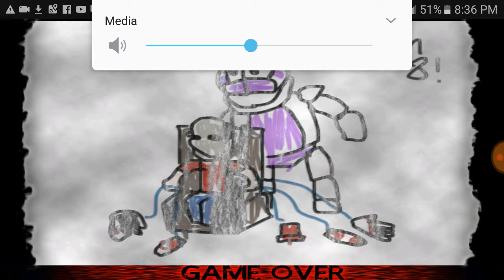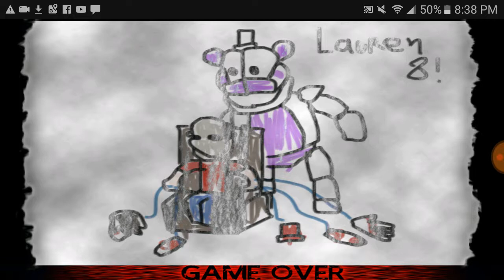Ballora with hair/ five nights in their world chapter 1